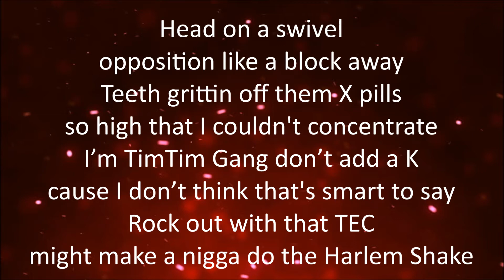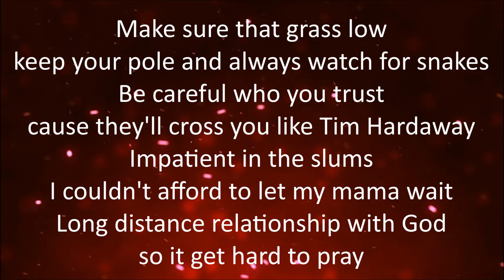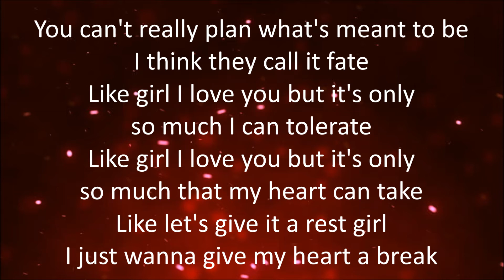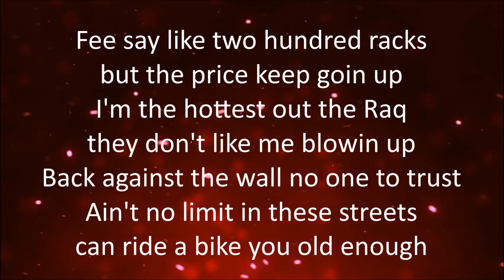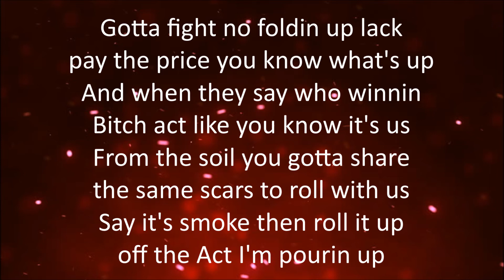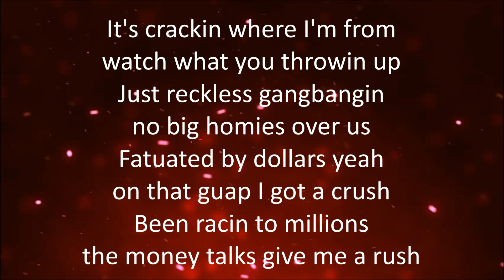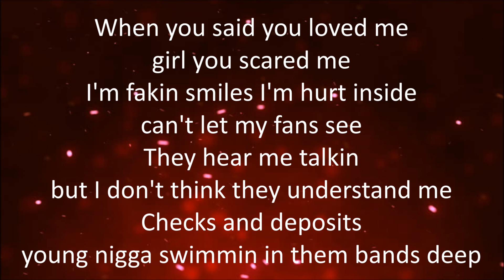Polo G - Black Hearted [Lyrics]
Black Hearted
By: Polo G